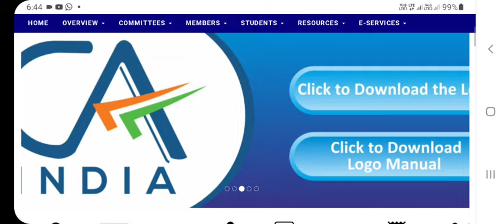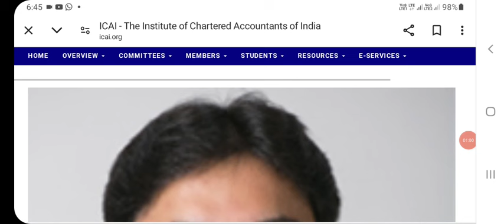ICAI CA May 24 postponed News today। ICAI CA final Exam postponed News। CA inter may 24 postponed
ICAI CA Final Exam may 2024 postponed News today
24 May CA Exam Postponed, CA Exam Postponed Latest News 24 May, CA Inter Exam 2024 Postponed, ICAI 24 May Exam Postponed, CA Exam, CA Exam 24 May, ICAI Exam 24 May, CA 24 May Exam Postponed, ICAI, CA Exam, CA Exam Postponed